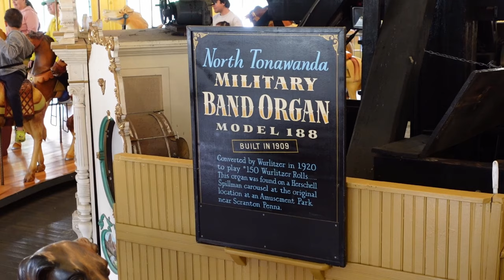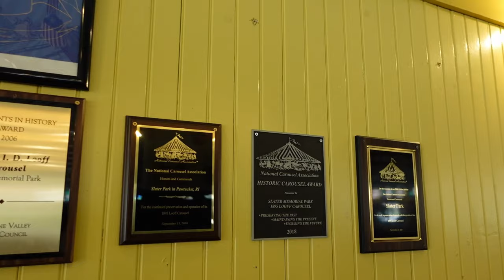Looff Carousel Off-Ride Footage, Slater Park Classic Carousel | Non-Copyright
The Looff Carousel at Slater Park is a historic carousel.  The ride opened back in 1895 in New York before being relocated to Pawtucket, Rhode Island.  This carousel is an absolute beauty with its large pavilion, wood carved horses, and band organ.